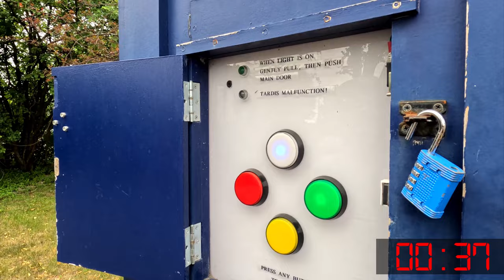One Minute for Who Doctor Who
It's the amazing Doctor Who Gadget Cache from Wisconsin!